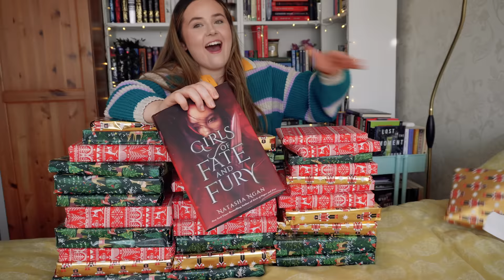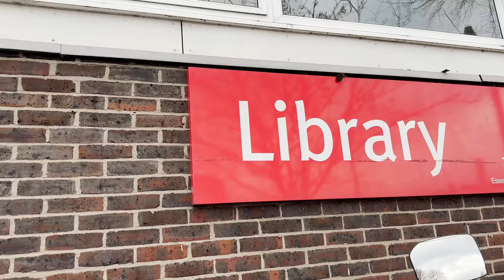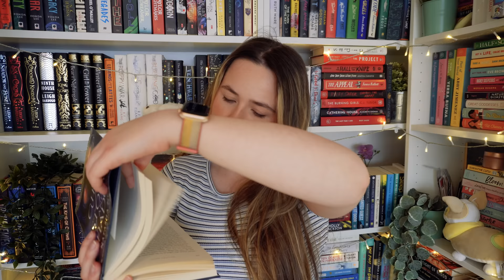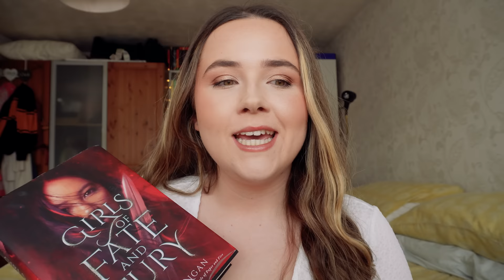unwrapping books picks what i read 🎁 wrapped up risk - episode seven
this book👀 omg

Girls of Paper and Fire by Natasha Ngan
Girls of Storm and Shadow by Natasha Ngan
Girls of Fate and Fury by Natasha Ngan